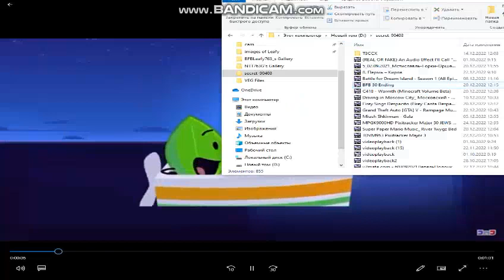BFB 30 Ending. The Real 763 and STOP Csupo but its error 0x80070002